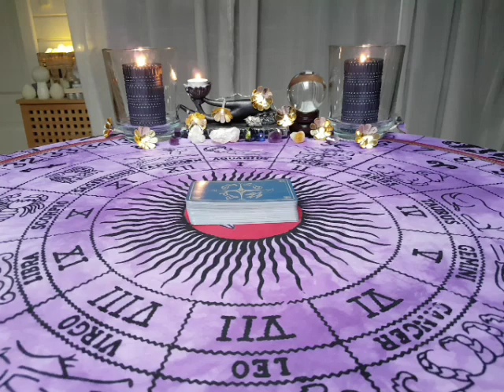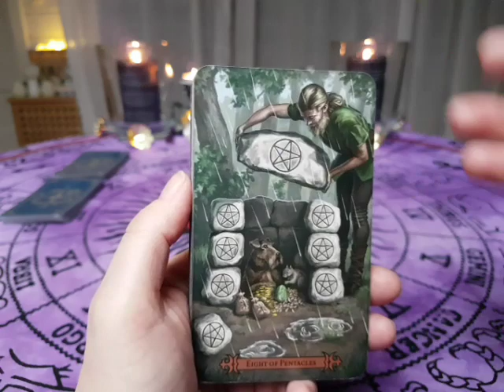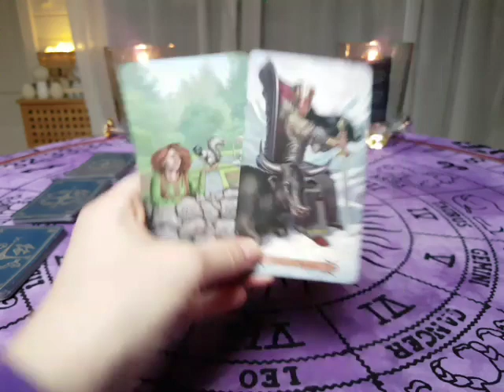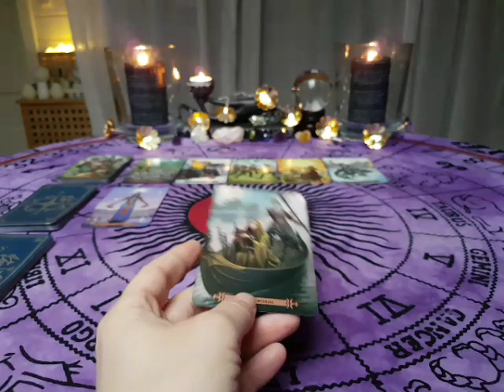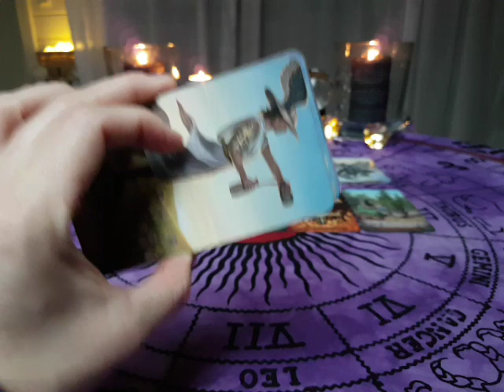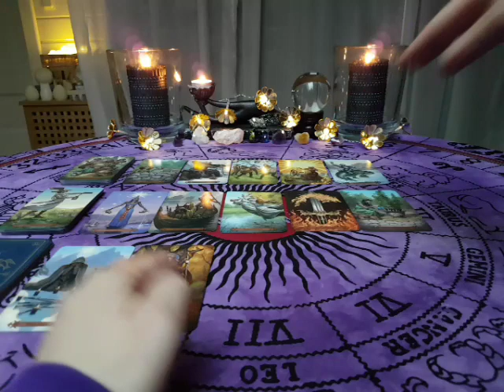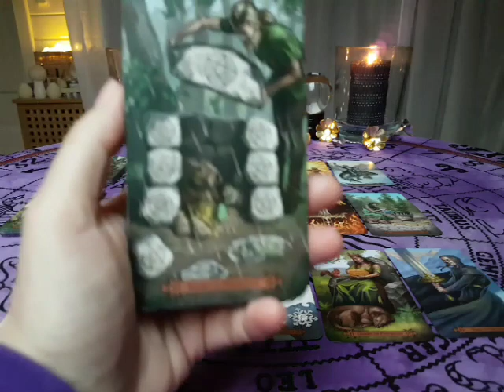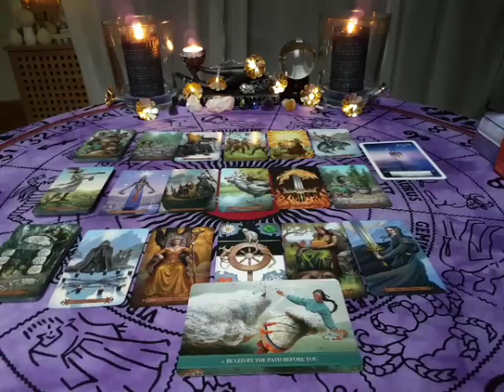Scorpio 1-15 February 2018 Love & Spirituality reading - DON'T LOSE HOPE! 🌠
☆ ☆ You can find all of the Decks I use in my videos and also Decks I use for my personal readings, at my webpage;